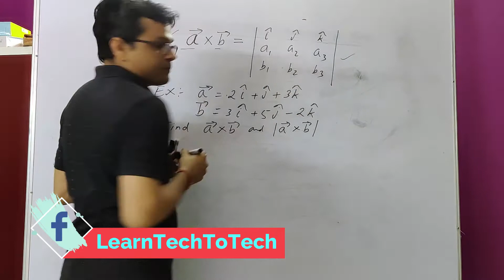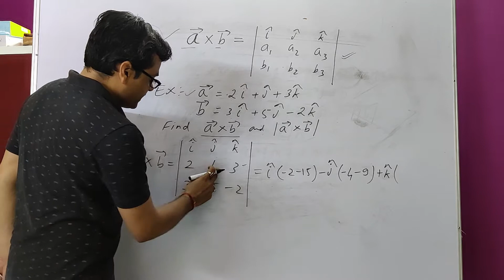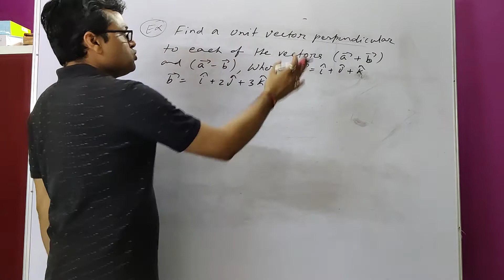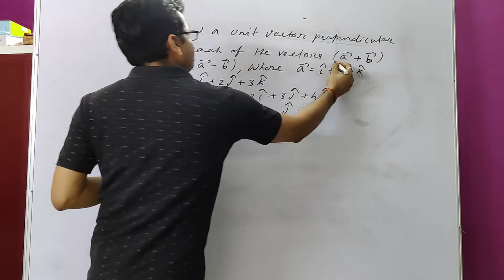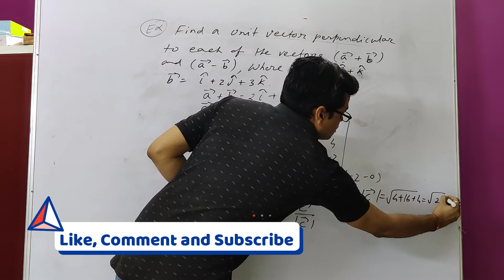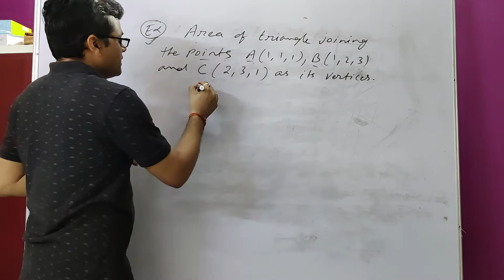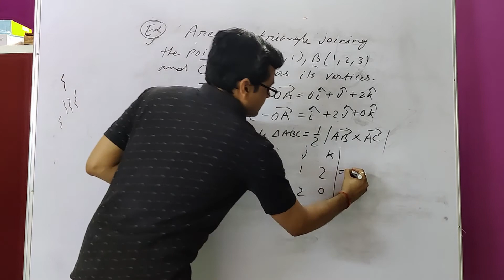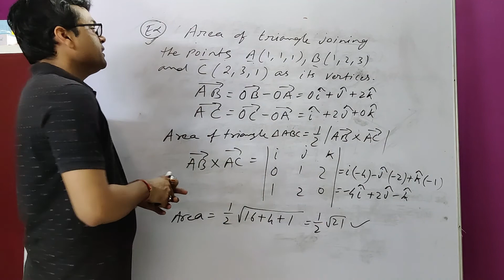Maths for MCA Entrance (Vector) #9 : Example Questions of Cross Product or Vector Product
Sum and Difference of Angles
Trigonometric Functions

list=PLoVVmGDgrrnRxTIXhwV1CDWHKUSNrWz4a